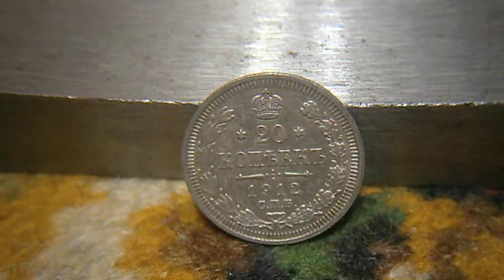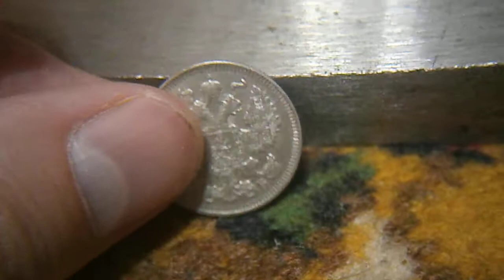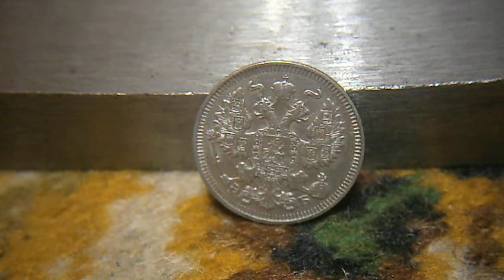Монета 20 копеек 1912 СПБ ЭБ Серебро